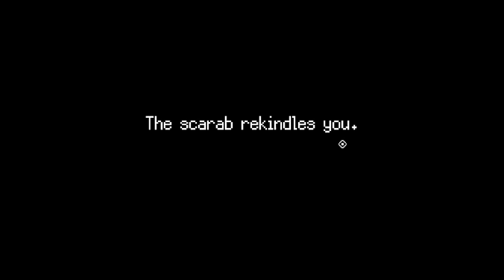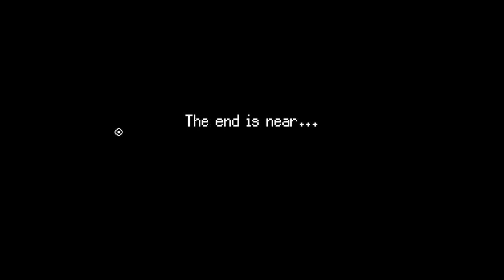Lulu's temple [FR,VOD] on explore une pyramide pour en trouver la sortie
style : action, aventure, plateforme, shooter
jeu solo
prix : 3,99€
mods non disponible
support : Pc
langage : français dispo
contrôles : manette, clavier/souris
poids : 133Mo
Ces infos sont valables au moment de la sortie du jeu ou de la vidéo et sont susceptibles d'évoluer.

Pour supporter  la chaine, pas de dons ou quoi ou qu'est-ce, likez, partagez et regardez les vidéos en entier ça aide le référencement.
Clé du jeu reçu gratuitement sans autres contreparties

00:00 intro
00:05 présentation
00:44 cinématique
01:53 niveau 1
03:25 niveau 2
06:12 niveau 3
10:49 niveau 4
16:02 niveau 5
20:36 niveau 6
32:21 niveau 7
37:41 niveau 8
46:59 antichambre du boss
54:01 cinématique
54:44 niveau 10
55:01 niveau 11
55:58 niveau 12
56:37 niveau 13
56:53 niveau 14
57:16 niveau 15
58:10 cinématique de fin
58:54 outro